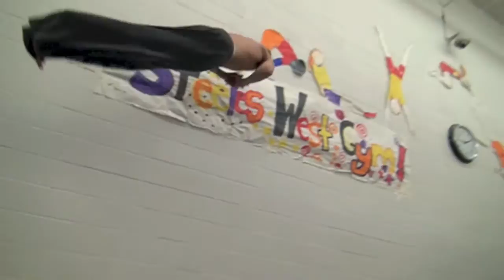Justin Howell Demo Reel 2012